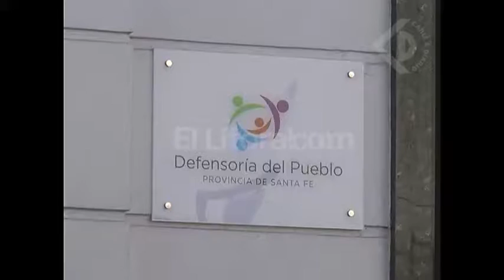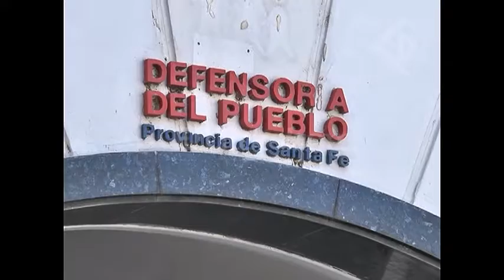La Defensoría interviene por la falta de dinero en cajeros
LILIANA CAMPOMANES - DIRECCIÓN GENERAL DE GESTIÓN